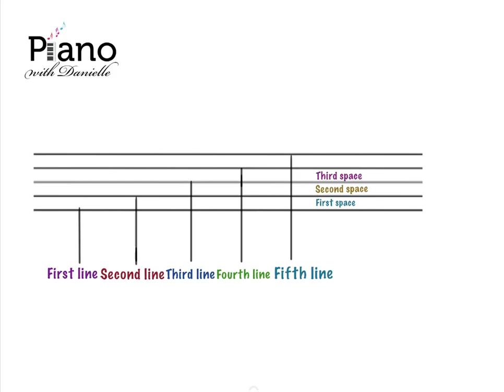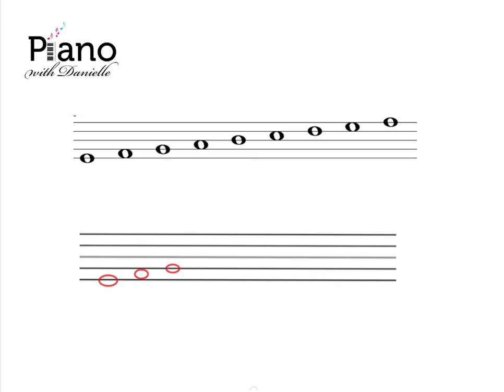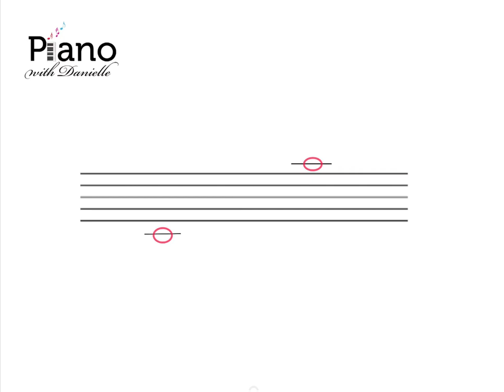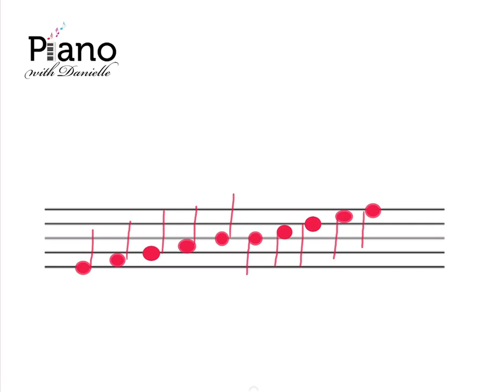MUSIC THEORY IN PRACTICE: GRADE 1: NOTES ON THE STAVE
In this video I will be explaining all about notes on the stave.  It follows the Associated Board of the Royal Schools of Music's graded "Music Theory in Practice: Grade 1".  Here I will explain what the stave is, how to draw notes neatly and the position of stems on notes.  I will also explain the use of ledger lines and how these are used.